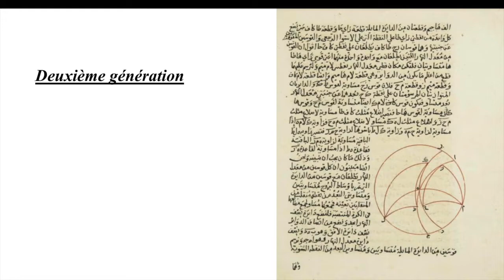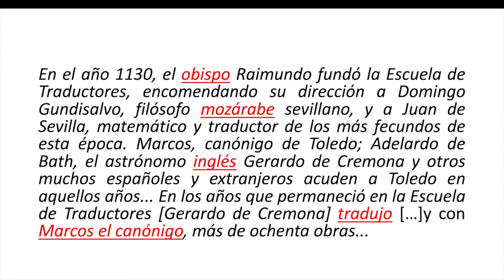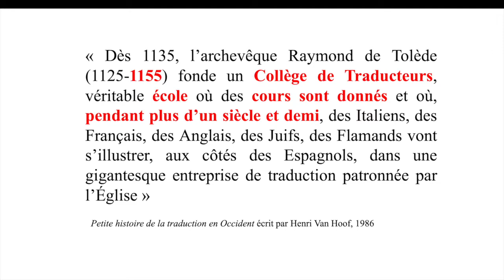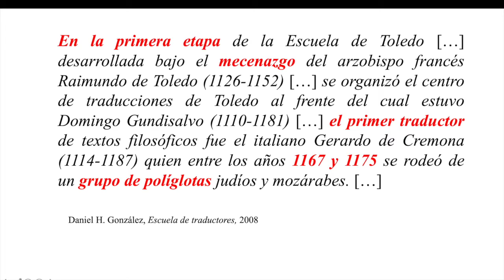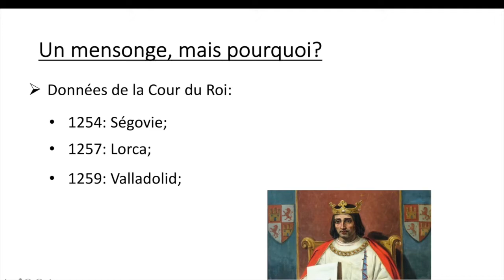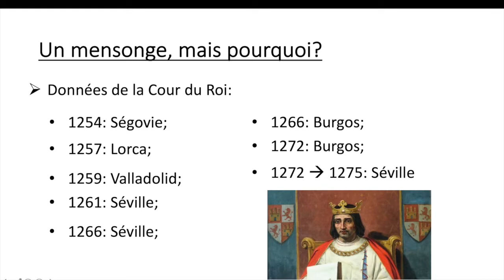Tolède, une légende (3/3)